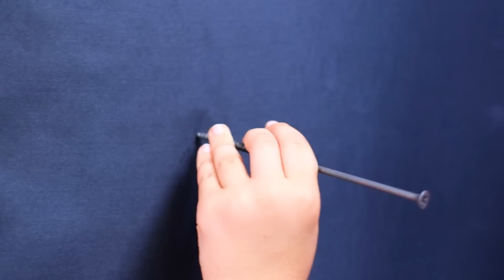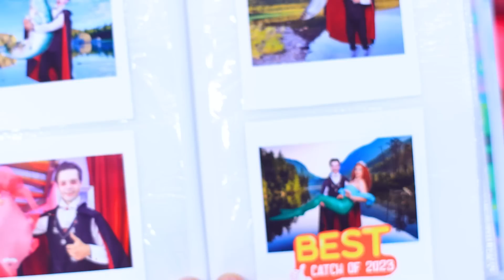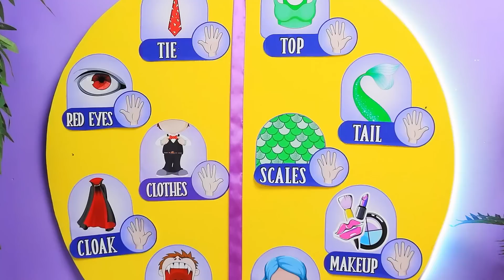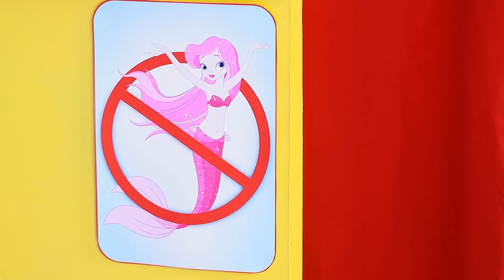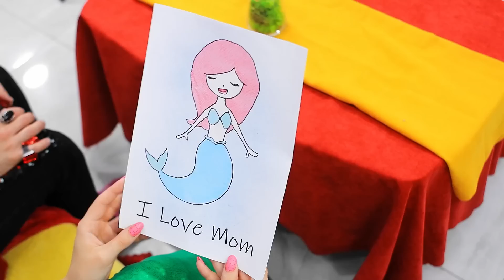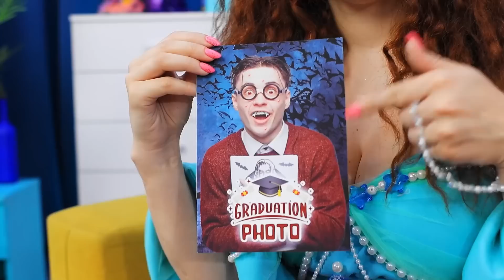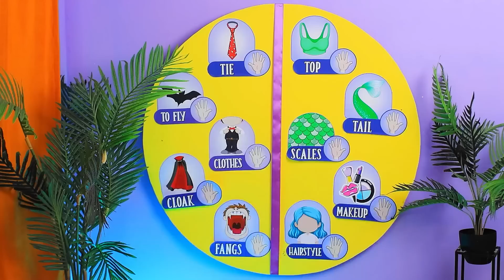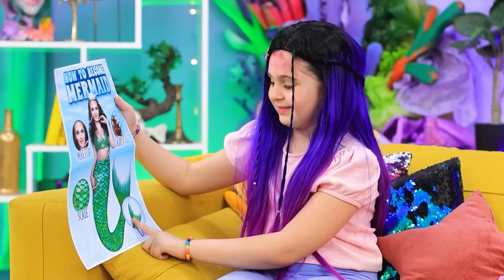Маленькая Русалка против Вампира! Преображение комнаты!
Погрузитесь в мир фантазий и тайн вместе с нами! Мы расскажем вам удивительную историю про русалку и вампира! И это только начало! Подготовьтесь к захватывающей трансформации комнаты, которая перенесет вас в сказочное приключение прямо здесь и сейчас!